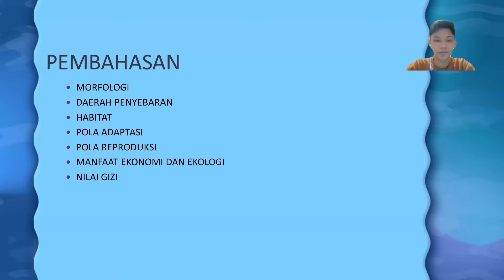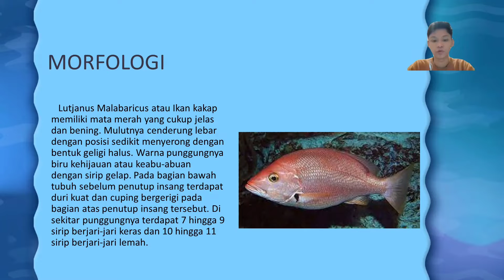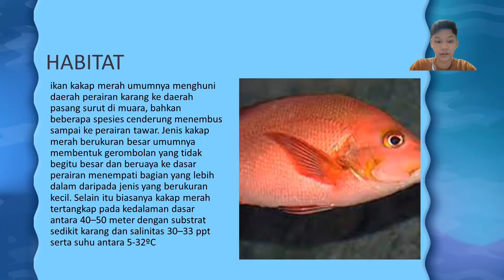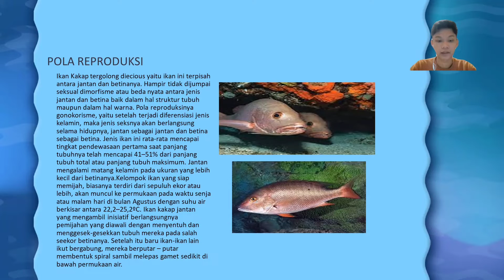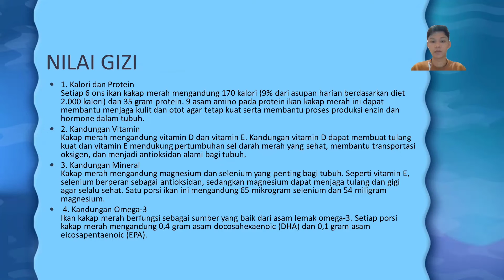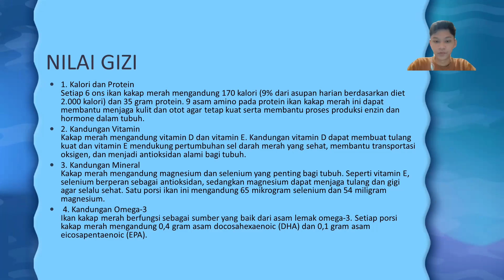Begini Calon Dokter FK UHO membahas Potensi & Sumberdaya Ikan laut: IKAN KAKAP MERAH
LUTJANUS MALABARICUS ( IKAN KAKAP MERAH)

MORFOLOGI
Ikan kakap memiliki mata merah yang cukup jelas dan bening. Mulutnya cenderung lebar dengan posisi sedikit menyerong dengan bentuk geligi halus. Warna punggungnya biru kehijauan atau keabu-abuan dengan sirip gelap.
Pada bagian bawah tubuh sebelum penutup insang terdapat duri kuat dan cuping bergerigi pada bagian atas penutup insang tersebut. Di sekitar punggungnya terdapat 7 hingga 9 sirip berjari-jari keras dan 10 hingga 11 sirip berjari-jari lemah.

POLA REPRODUKSI
Ikan Kakap tergolong diecious yaitu ikan ini terpisah antara jantan dan betinanya. Hampir tidak dijumpai seksual dimorfisme atau beda nyata antara jenis jantan dan betina baik dalam hal struktur tubuh maupun dalam hal warna. Pola reproduksinya gonokorisme, yaitu setelah terjadi diferensiasi jenis kelamin, maka jenis seksnya akan berlangsung selama hidupnya, jantan sebagai jantan dan betina sebagai betina. Jenis ikan ini rata-rata mencapai tingkat pendewasaan pertama saat panjang tubuhnya telah mencapai 41–51% dari panjang tubuh total atau panjang tubuh maksimum. Jantan mengalami matang kelamin pada ukuran yang lebih kecil dari betinanya.Kelompok ikan yang siap memijah, biasanya terdiri dari sepuluh ekor atau lebih, akan muncul ke permukaan pada waktu senja atau malam hari di bulan Agustus dengan suhu air berkisar antara 22,2–25,2ºC. Ikan kakap jantan yang mengambil inisiatif berlangsungnya pemijahan yang diawali dengan menyentuh dan menggesek-gesekkan tubuh mereka pada salah seekor betinanya. Setelah itu baru ikan-ikan lain ikut bergabung, mereka berputar – putar membentuk spiral sambil melepas gamet sedikit di bawah permukaan air.

HABITAT
ikan kakap merah umumnya menghuni daerah perairan karang ke daerah pasang surut di muara, bahkan beberapa spesies cenderung menembus sampai ke perairan tawar. Jenis kakap merah berukuran besar umumnya membentuk gerombolan yang tidak begitu besar dan beruaya ke dasar perairan menempati bagian yang lebih dalam daripada jenis yang berukuran kecil. Selain itu biasanya kakap merah tertangkap pada kedalaman dasar antara 40–50 meter dengan substrat sedikit karang dan salinitas 30–33 ppt serta suhu antara 5-32ºC

DAERAH PERSEBARAN
penyebarannya meliputi perairan Indo-Pasifik, kepulauan Line di Afrika Utara sampai perairan Australia dan Kepulauan Ryukyu, Jepang. Habitat ikan kakap merah ini di perairan teluk dan pantai, kadang-kadang ditemukan juga di daerah muara-muara sungai atau estuari. Kakap merah, Lutjanus malabaricus di Indonesia dikenal dengan nama : Jambian, Jenahah, Somassi, Laubidi, Laubini, Lawabini. Di Thailand dikenal dengan nama red snapper atau mangrove red snapper.

POLA ADAPTASI
Secara umum ikan kakap merah yang berukuran besar akan bertambah pula umur maksimumnya dibandingkan yang berukuran kecil. Ikan kakap yang berukuran besar akan mampu mencapai umur maksimum berkisar antara 15–20 tahun, umumnya menghuni perairan mulai dangkal hingga kedalaman 60–100 meter. Kebiasaan makan ikan kakap merah tergolong ikan karnivora dimana makanan utamanya adalah ikan dan
kepiting (Portunidae) dan makanan tambahannya adalah
udang putih (Penaeidae), rajungan (Portunidae), sotong
( Cep halop o da) , cacing ( P olychaeta), cumi-cumi
(Loliginidae), bintang laut (Ophiuroidea), keong
(Gastropoda) dan udang mantis (Squillidae).

MANFAAT EKONOMI DAN EKOLOGI
Lutjanus Malabaricus merupakan salah satu spesies yang mengandung protein tinggi. Disamping bagian kepala, dagingnya banyak dimanfaatkan dalam bentuk irisan tanpa tulang.Fillet diproduksi untuk diekspor dan dijual ke supermarket atau pasar semi modern.Sedangkan kepalanya biasanya dijual kerumah makan padang yang menyediakan masakan gulai kepala kakap atau dijual ke pelelangan dan pasar tradisional.

NILAI GIZI
1. Kalori dan Protein
Setiap 6 ons ikan kakap merah mengandung 170 kalori (9% dari asupan harian berdasarkan diet 2.000 kalori) dan 35 gram protein. 9 asam amino pada protein ikan kakap merah ini dapat membantu menjaga kulit dan otot agar tetap kuat serta membantu proses produksi enzin dan hormone dalam tubuh.
2. Kandungan Vitamin
Kakap merah mengandung vitamin D dan vitamin E. Kandungan vitamin D dapat membuat tulang kuat dan vitamin E mendukung pertumbuhan sel darah merah yang sehat, membantu transportasi oksigen, dan menjadi antioksidan alami bagi tubuh.
3. Kandungan Mineral
Kakap merah mengandung magnesium dan selenium yang penting bagi tubuh. Seperti vitamin E, selenium berperan sebagai antioksidan, sedangkan magnesium dapat menjaga tulang dan gigi agar selalu sehat. Satu porsi ikan ini mengandung 65 mikrogram selenium dan 54 miligram magnesium.
4. Kandungan Omega-3
Ikan kakap merah berfungsi sebagai sumber yang baik dari asam lemak omega-3. Setiap porsi kakap merah mengandung 0,4 gram asam docosahexaenoic (DHA) dan 0,1 gram asam eicosapentaenoic (EPA).
NAMA : R.Muhammad Raya Fahreza Marzuki
NIM : K1A120068